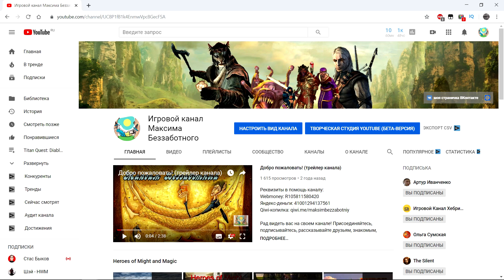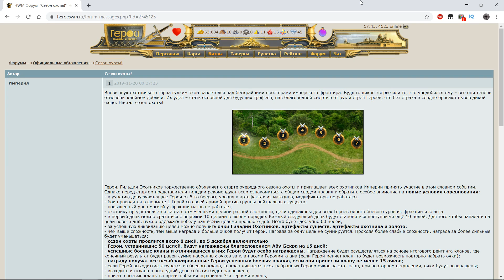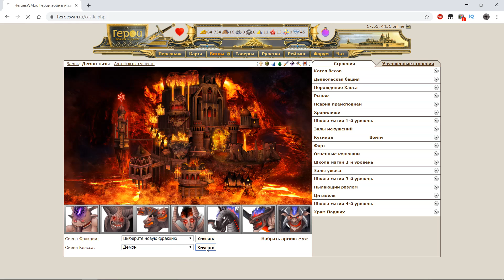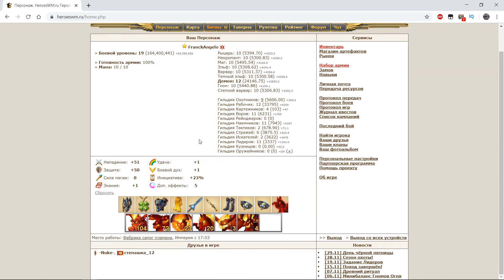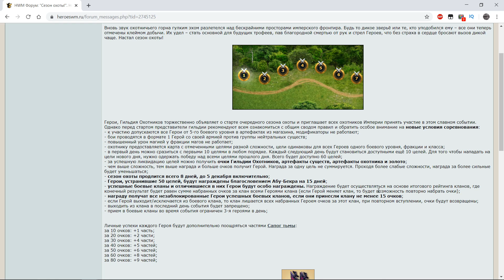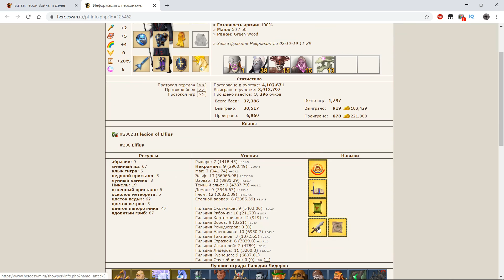ГВД/HWM. Сезон охоты и бой в Гильдии тактиков (17-19 ур.)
ГВД/HWM. Администрация запустила долгожданный многими ивент - "Сезон охоты", правда в новом формате. Также, проводим сражение в Гильдии тактиков (17-19 ур.):

                       17 Рыцарь и 19 Красный демон
                                        =ПРОТИВ=
17 Темный эльф - хаос и 19 Некромант - повелитель смерти